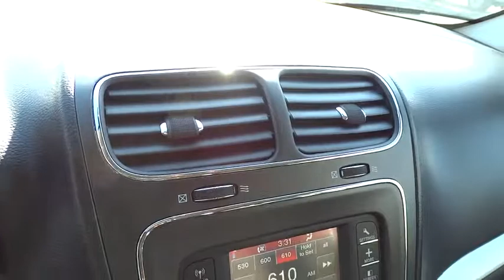2015 Dodge Journey Columbus, Hilliard, Dublin, London, Springfield, OH FT605963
2015 Dodge Journey

Performance CDJ
1130 Automall Dr.

Uconnect Hands Free Phone. Flexible Seating Group (2nd Row 40/60 Tilt & Slide Seat, 3rd Row 50/50 Fold/Reclining Seat, Air Conditioning w/3-Zone Temperature Control, Delete Cargo Compartment Cover, Easy Entry System Seat, and Rear Air Conditioning w/Heater), Quick Order Package 22D American Value Package, 2.4L I4 DOHC 16V Dual VVT, and 4-Speed Automatic VLP. brbrTake your hand off the mouse because this 2015 Dodge Journey is the SUV you've been hunting for. It's the combination of advanced design and precision engineering that makes the 2.4L I4 DOHC 16V Dual VVT engine such an impressive powerplant. This Journey is nicely equipped with features such as Flexible Seating Group (2nd Row 40/60 Tilt & Slide Seat, 3rd Row 50/50 Fold/Reclining Seat, Air Conditioning w/3-Zone Temperature Control, Delete Cargo Compartment Cover, Easy Entry System Seat, and Rear Air Conditioning w/Heater), Quick Order Package 22D American Value Package, 2.4L I4 DOHC 16V Dual VVT, 4-Speed Automatic VLP, and Uconnect Hands Free Phone.